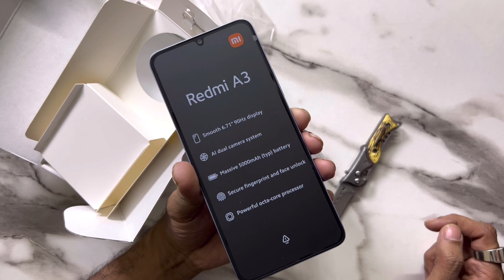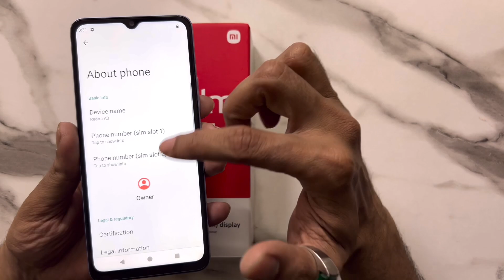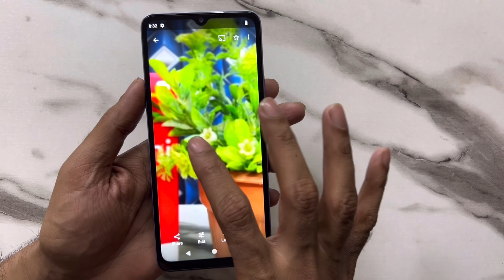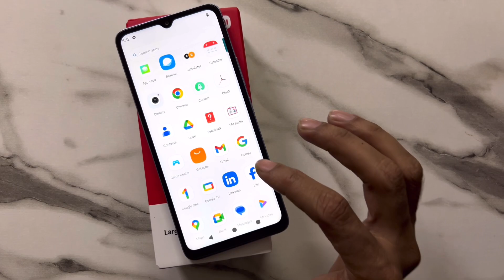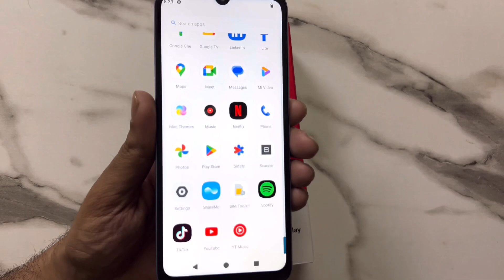Redmi A3 Unboxing Review Price In Pakistan 21000 Only Star Blue Colour Redmi A3 Camera Test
Redmi A3 unboxing review details price in pakistan 25999 4Gb Ram 128Gb memory sea blue colour black and green colour available dual sim phone 4g network